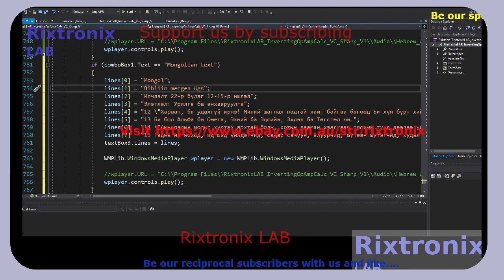Inverting Op-Amp Calc-Lang C# Voice 158